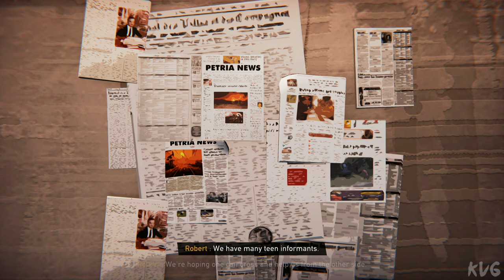Road 96 - Walkthrough - Part 14 - Let's Get Serious (PC UHD) [4K60FPS]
Game Information

Hitchhike your way to freedom in this crazy procedurally generated road trip made by renowned indie creators. No one's road is the same!